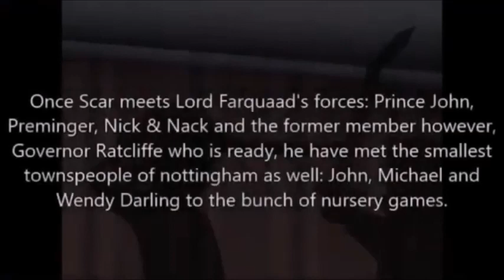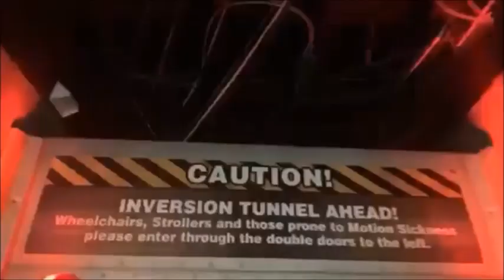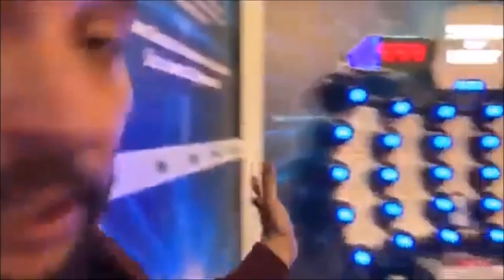The Scar Chronicles: Prince John and Governor Ratcliffe Part 1 of 2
Chapter 6: Prince John and Governor Ratcliffe including Sir Hiss, Skippy Rabbit and his friends, John Rolfe, Preminger, Nick & Nack, AdamTheWoo, Gaston and his hunters, LeFou, Belle, Wendy Darling, John Darling, Michael Darling, George Darling, Mary Darling, Principal Prickly, Muriel Finster, T.J. Detweiler and the gang, Miguel & Tulio, Justice4TheMeek Guy, Mona, Zapman, Princess Giant, Angela Smith, George Jamell, Reverend Gregory, Miss Gotto and her kids, Mayor Rosenbaum, Aang, Arnold Shortman, Sid, Stinky Peterson, Hogarth Hughes, Annie Hughes, Charity Bazaar, Loud Kiddington, Whitey Duvall, James Franco, Danny McBride, Princess Jasmine, Otto Rocket, Twister Rodriguez, Peanut Butter & Jelly, Gobber, Jane Porter, Professor Porter, Aladdin, Grandmother Fa, Fa-Zhou, Ben & Lon, Bert, Tommy Pickles and the Gang, Eliza Thornberry, Dave Seville, Professor Kaufman, Jennifer Friedman, Benjamin Friedman, Henry Fussy, Arthur Read, Coach Wittenberg, Duke, Heavy-Duty, Scarlett, Hi-Tech, Wild Bill, Flint, Gung-Ho, Beachhead, Dr. Link Talbot, Shipwreck, Agent Faces, Davey Stone, John Smith, Thomas, Governor Ratcliffe's army, Captain of Guards, Johnny Cage, Ghost Knight, Sir Kay, Sir Ector, Captain Norrington, Governor Weatherby Swann, Stoick and his vikings, Queen Geneviere, Captain Barbossa's crew, Shrek, Donkey, Nottingham Villagers, NTL Vlogs, Erik Hillenburg (GameChap) and Brooks Hillenburg (BertieChap).